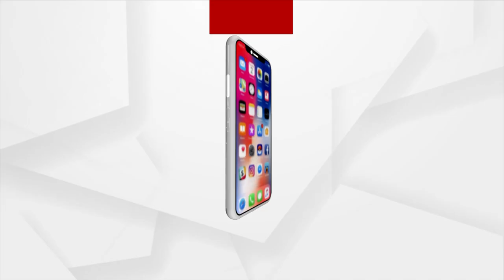Union Minister Dharmendra Pradhan To Pay One-Day Visit To Sambalpur Today